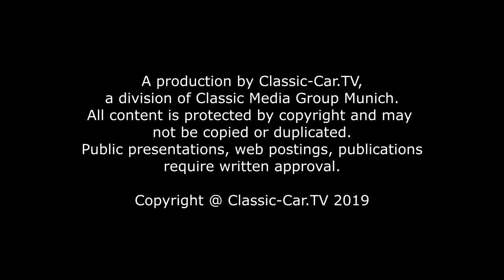Veritas RS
Mit dem 1936 auf dem Nürburgring vorgestellten 328 Roadster hatte BMW einen Wagen gebaut, der eine Sport- und Rennwagenlegende werden sollte. Doch Ernst Loof, Lorenz Dietrich und Georg Meier wollten mehr. Deshalb gründeten sie 1946 die Veritas-Arbeitsgemeinschaft für Sport- und Rennwagenbau. Das im Rennsport erprobte 328 Chassis bekam eine stromlinienförmige Alukarosserie und machte als BMW-Veritas auf den Rennstrecken seiner Zeit Furore. Heute zählen die wenigen erhaltenen Fahrzeuge zu den wahren Oldtimer-Raritäten.
Den ersten großen Auftritt hatte der BMW-Veritas auf dem Hockenheim 1948: Karl Kling fuhr in der Klasse bis 2 Litern gleich mehrere Siege mit dem ab 1947 gebauten Veritas ein.
Gegründet wurde die Veritas-Arbeitsgemeinschaft für Sport- und Rennwagenbau 1946 durch Ernst Loof, Lorenz Dietrich und Georg Meier. Gemeinsam hatten sie das Ziel, einen Straßen- und Rennsportwagen auf der Basis eines gebrauchten BMW 328 aufzubauen. Die Bezeichnung lautete anfangs noch BMW-Veritas. BMW klagte und die Fahrzeuge traten künftig als Veritas RS auf. Das Kürzel RS steht für Rennsportwagen.